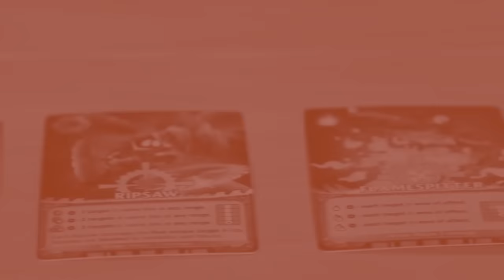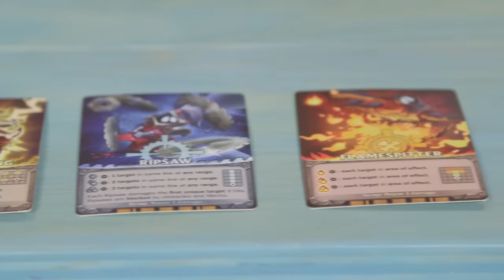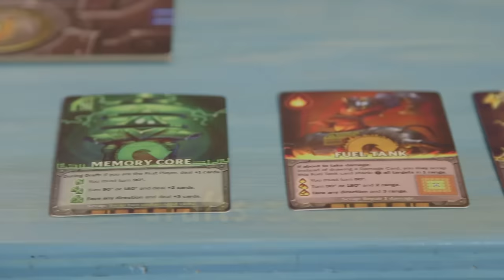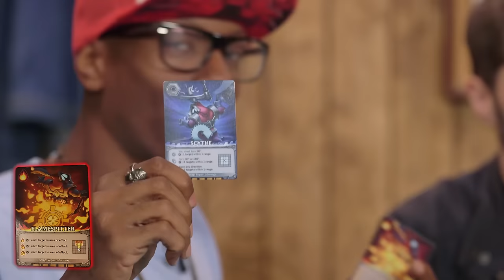LEAGUE OF LEGENDS BOARD GAME (Board AF)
Welcome back to another Board AF! This week we're diving into Mechs vs Minions, the League of Legends inspired board game from Riot!